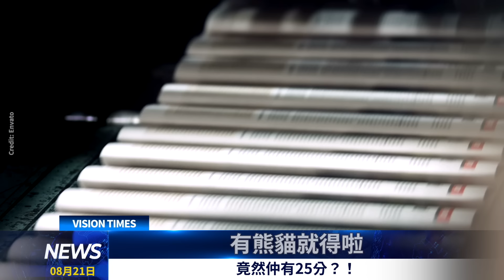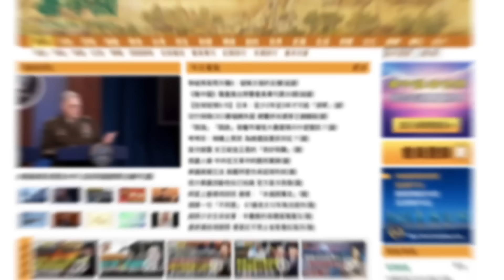熊貓成為救港大業？成龍新作血本無歸；「又貴又難養」 大熊貓開銷有幾大？竟然仲有25分？！ 香江頭條 熊貓經濟 成龍 #《傳説》